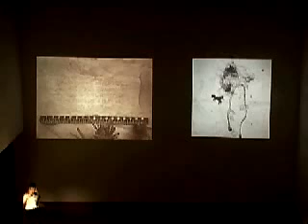Photography: Inspired Collecting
Independent scholar, writer, lecturer and critic Susan Todd-Raque discusses the growing enthusiasm for collecting photography and why it is the perfect medium for such a passion.